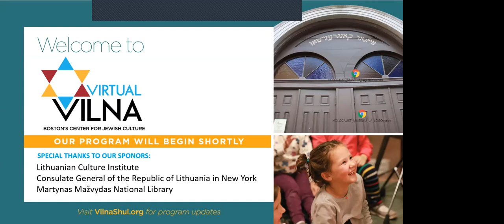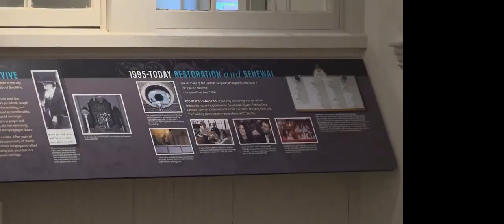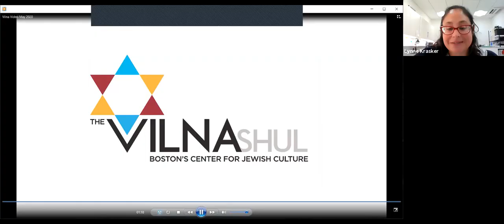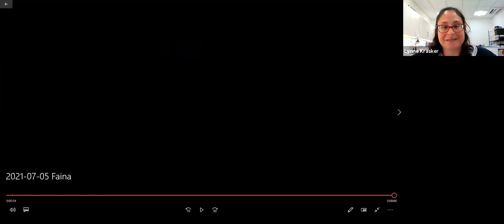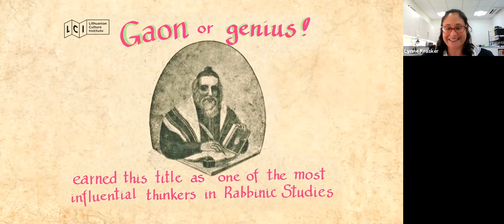The Pearl of Vilna Crown: Elijah ben Solomon Zalman, the Gaon of Vilna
Who was the Vilna Gaon? How did he influence life in Eastern Europe, Israel, and the USA? What legacy did he leave behind?

Join historians Lara Lempert in conversation with Elli Stern for an in-depth discussion on the Vilna Gaon, one of the most famous people to have lived in Lithuania. He became an influential religious leader in the Jewish world and has remained important for the Litvak religious tradition. The year of 2020 marked the 300th anniversary of the birth of the Gaon of Vilna. Sadly, plans to celebrate this momentous milestone in Lithuania and worldwide were thwarted by the pandemic.

Dr. Lara Lempert is the head of the Judaica Research Center at the Documentary Heritage Department in the National Library of Lithuania and the curator of its Judaica collection. Her field of expertise is the cultural history of the European and Lithuanian Jewry. She is an author of numerous articles and an editor of several books.

Eliyahu Stern is Associate Professor of Modern Jewish Intellectual and Cultural History in the Departments of Religious Studies and History at Yale University. Previously, he was Junior William Golding Fellow in the Humanities at Brasenose College and the Oriental Institute, University of Oxford. He is the author of two award-winning books, The Genius: Elijah of Vilna and the Making of Modern Judaism (Yale University Press in 2012) and most recently, Jewish Materialism: The Intellectual Revolution of the 1870s (Yale University Press, 2018).

In collaboration with the General Consulate of Lithuania in New York and the Martynas Mažvydas National Library of Lithuania.